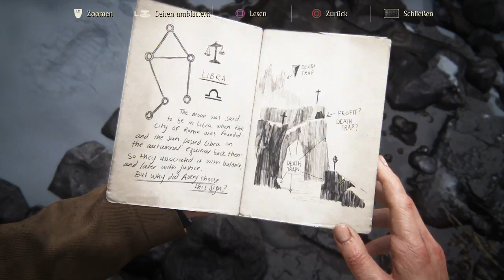Uncharted 4: A Thiefs End #014 [Zum Höhleneingang] [HD] German Let´s Play